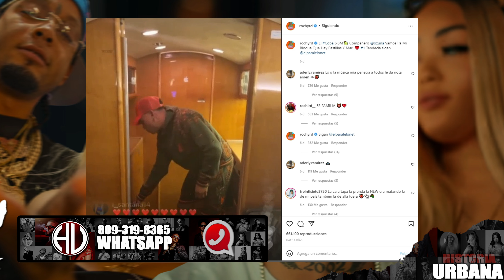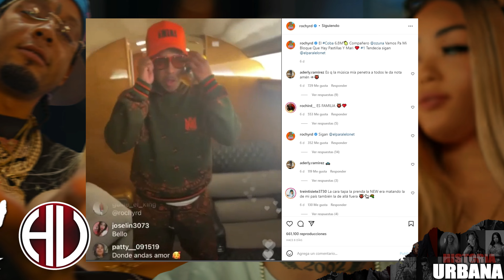EL COBA REMIX 🚔 👮- Rochy RD x Ozuna x Mike Tower (Video Oficial)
EL COBA REMIX 🚔 👮- Rochy RD x Ozuna x Mike Tower (Video Oficial) By  @HU FILMS 4K

Bienvenidos a "Historia Urbana" en donde podrás disfrutar de las mejores entrevistas exclusivas ORIGINALES & ÚNICAS. Música, entretenimiento Urbano Dominicano!

 😍Porque Al Final Todos Tenemos Una Historia Que Contar!!🔎
                             copyright (©) Historia Urbana

🔥 METAS  2020 🔥
😍 1k     Inscritos ✅
😎 5k     Inscritos ✅
😃 10k   Inscritos ✅
🥳 20k   Inscritos ✅
🔥  50k   Inscritos ✅
😱 100k Inscritos 🔒
🥺 1M Inscritos 🔒

copyright (©) Historia Urbana
       Historia Urbana ✅